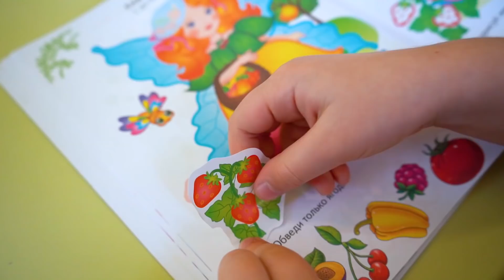Anna and Dad play kids beauty salon with makeup toys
Anna and dad play in a beauty salon for children with makeup toys. Dad helps Anna go to the disco does new hairstyles, manicure and pedicure.

Watch our funny video for kids!